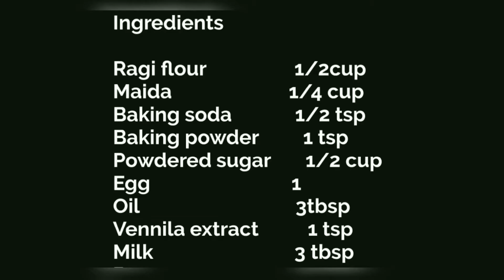ragi cake recipe in tamil|kezhvaragu cake|easy cake recipe|healthy cake|banana cake recipe in tamil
Ingredients

Ragi flour                  1/2cup
Egg                             1
Oil                                3tbsp
Vennila extract          1 tsp
Milk                             3 tbsp
Banana                        3